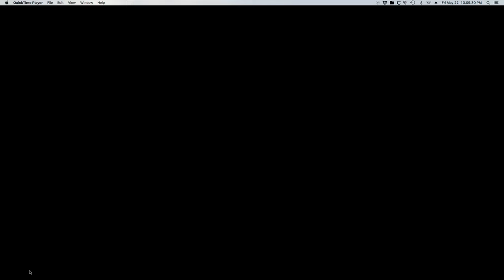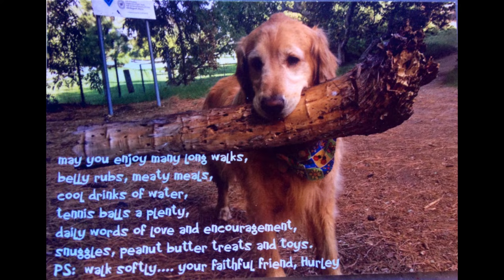Hurley Watson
A response to the love and joy that our beloved golden retriever, Hurley brought to us and this world.

Hurley was a therapy dog to the homeless, the residents of Alma Lodge,  Royal Family Kids camp and alheimers patients.

vocals: carolee mayne. keys: brooke lizotte additional programming: rob watson

This song was written by: Wendy Francisco.